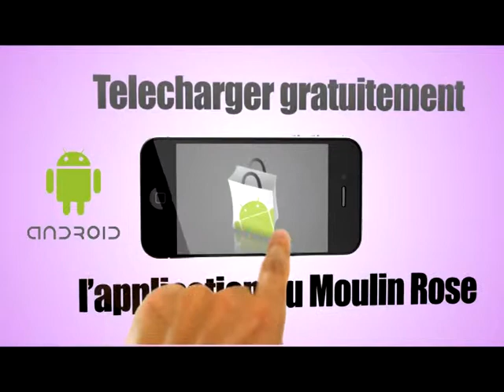Clip promotion d'une application Android